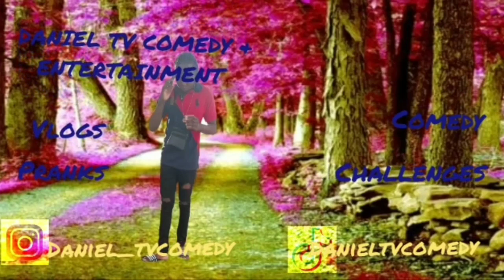NEVER I EVER QUESTIONS (SPICY)(ONLINE BUSINESS, E-COMMERCE) 😁😁😁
my tiktok👉👉danieltvcomedy